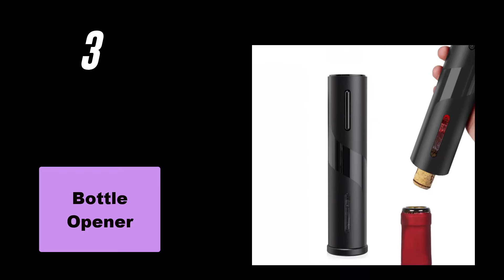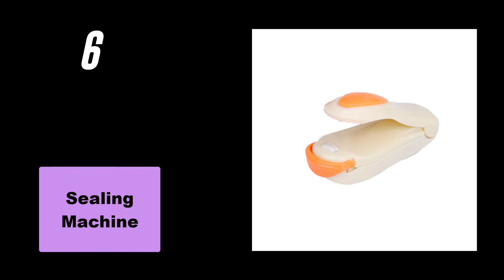10 New Kitchen Gadgets In 2021 || Best Kitchen Gadgets #3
10 New Kitchen Gadgets In 2021  Best Kitchen Gadgets

Best Kitchen Gadgets From " Express Gadget ". These Gadgets are very useful. You can buy these  Gadgets from Aliexpress.

LINKS TO PRODUCTS BELOW :

No1 :  Citrus Presses

No2 :  Mandoline Slicer

No3 :  Bottle Opener

No4 :  Rice Cooker

No5 :  Paper Towel  Holder

No6 :  Sealing Machine

No7 :  Dish Cleaner

No8 :  Garlic Press

No9 :  Kitchen Trash

No10 :  Knife Fork Set